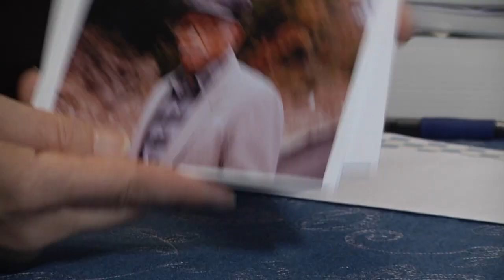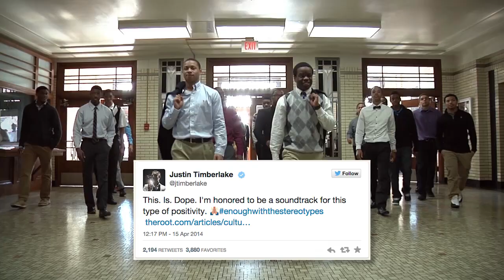Ambler Video 2014 Sizzle Reel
This is Ambler Video's 2014 Sizzle Reel.

Special Thanks to our amazing Co-Producers, Photographers, and Collaborators:
Matt Harsh
Gabrielle Reisman
Morgan Orion
Mark Spomer